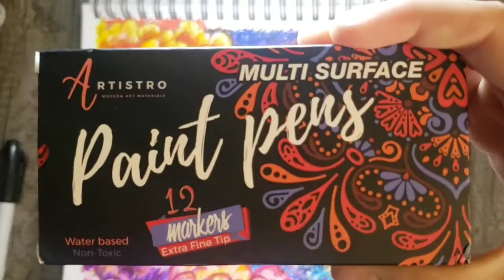Do You Miss Hugs? 💜💗💙 | Emotive Marker Art 🎨🌌👫| ft. Alex Carroll Original Songs🇬🇧🧚‍♀️🎤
During these last few months, it’s been challenging for many people. Many are separated or distant from the ones they love and care for. Specifically, my mom’s mother has been very sick in the UK at the moment and she can’t visit them due to the rise in cases of COVD. I’ve felt so hopeless to help her, so I decided to make this art creation to dedicate to all those who may be having a hard time being with their loved ones physically, despite the turmoil of the world we live in today. If you miss hugs as much as I do, YOU’RE NOT ALONE!  ***Virtual Hug!***

While searching for inspiration, I stumbled across Alex Carroll. She's an aspiring, young music artist from the UK and completely blew me away with her talent. Her words are so relatable, beautiful, and more people need to hear her. Please check out her lyrics and also the link to her Youtube channel :).

♡ 0:00 Alex Carroll - “A Hug From You”
♡ 2:51 Alex Carroll - “I Knew a Boy”
♡ 5:55 Alex Carroll - “For the Best”
♡ 8:41 Alex Carroll -  “Monsters at Your Feet”

ART MATERIALS:

♡ Markers
♡ Paint Pens
♡ Paper Pad

REFERENCES:
♡ Hug
LYRICS:
♡ 0:00 Alex Carroll - “A Hug From You”
“V1
What’s it like on the other side of the screen
have you been up to much, seen anything good on TV?
oh we'll talk for hours about the weather
no it's not a lot, but something is better
than not hearing your voice, than not hearing you talk at all

Chorus
Cause oh god I miss you
been counting on stars like we used to
when I was safe it your arms
said anything could come true, there's nothing we couldn't do
but now all I want, oh I just want a hug from you

V2
So what's it like on the other side of the screen
do you still remember summers running wild and free
cause I've got a notebook of plans and pipeline dreams
so when you get back, not gonna let you leave
'til we've done it all, oh we'll do it all you and me

Chorus

All I want, all I want, all I want
oh I just want a hug from you
all I want, all I want, all I waaaaaant

Chorus

♡ 2:51 Alex Carroll - “I Knew a Boy”
Lyrics
“Verse 1
I knew a boy back then
he didn't care what the television said
just laid half awake in the grass
counting clouds as they rolled past
but now I can't find him anywhere

I knew a boy who ripped his shirt
and chewed on leaves while playing in the dirt
and as people passed him by
he didn't care and nor did I

Pre Chorus
so where'd he go
oh tell me cause I need to know

Chorus
cause he said
we could fly around in our paper planes
to painted cities far away
where no one knew our names
and no one knew the mess we'd made

oh why couldn't he stay
why couldn't he staaaay

Verse 2
I knew a boy who, his mind a light
a thousand plans up there he couldn't stop to think twice
let's just run, run and don't look back

Pre Chorus
Chorus

Verse 3
I knew a girl back then
she looked a lot like me just a little less scared
stuck out her hands to catch the rain
I never thought she'd wash away
but now I can't find her anyway”
♡ 5:55 Alex Carroll - “For the Best”
“V1
you look at her like a work of art
I guess that's what they call love
love love love
like long goodbyes under city lights
and "your eyes are the prettiest sight I've seen"
God I wish those words belonged to me

Chorus
but maybe it's all for the best
fell into deep got too obsessed
maybe there's a silver lining still to find
but I love you
and that's a lot to hide

V2
I said I'm happy for you
glad you found someone you adore
and what could I want more than that
and I know it's what they say
but how long d'you have to fake it til it isn't fake
cause we both know I don't feel like that

Chorus
to hide x6
Chorus”
♡ 8:41 Alex Carroll -  “Monsters at Your Feet”